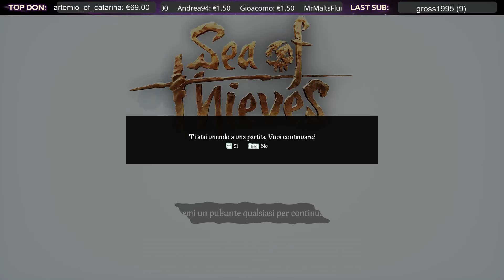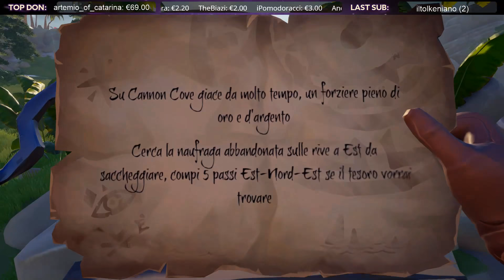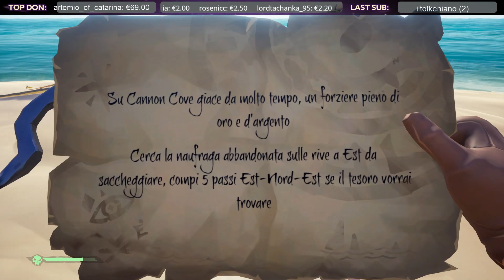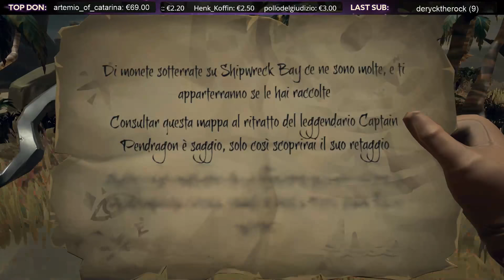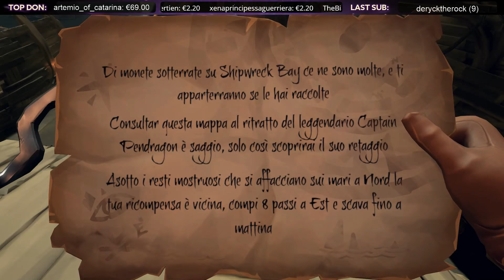I Pirati Ritornano!